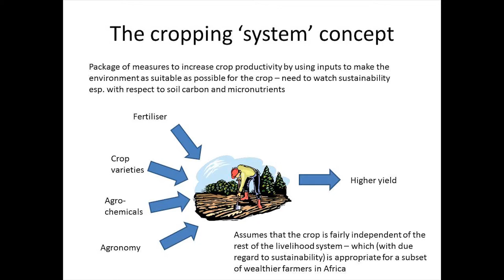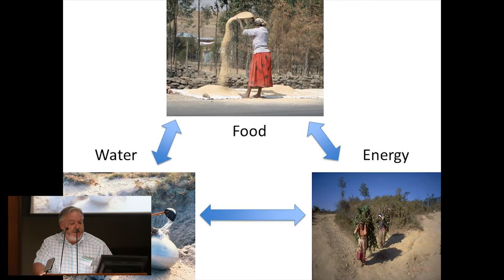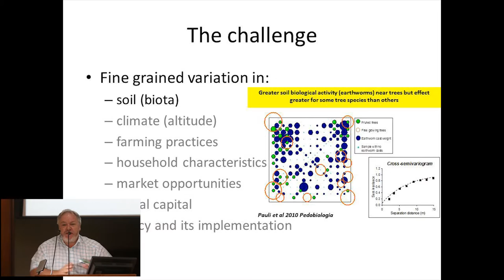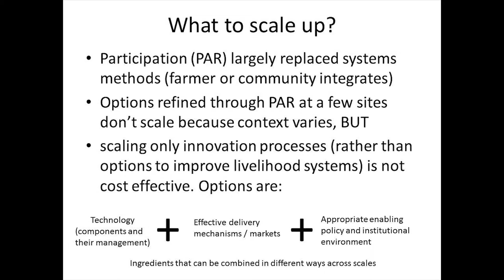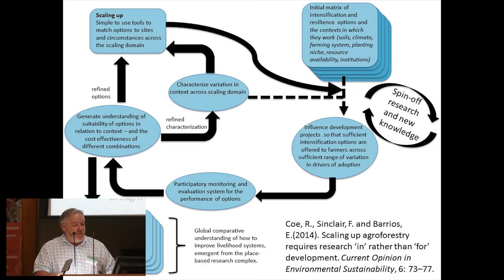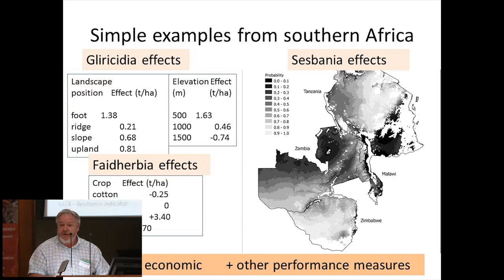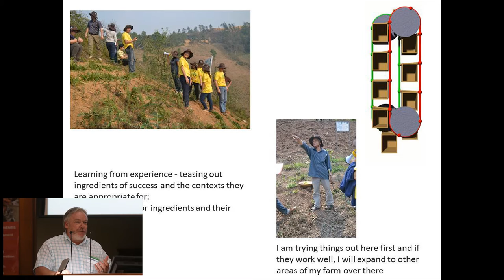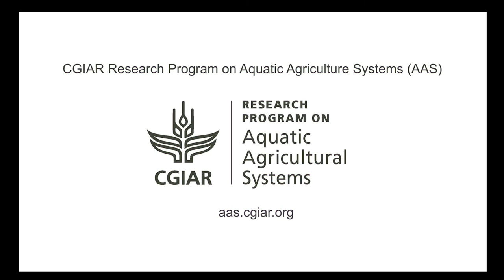Systems Research for Development - Fergus Sinclair, Leader Systems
In facilitating the emergence of a new paradigm for agriculture and forestry over the last four decades, World Agroforestry (ICRAF) has drawn on a vast body of local wisdom and traditional knowledge from all over the planet. There are numerous examples of traditional farming communities cultivating tree species in intimate combination with agricultural crops to create a healthy, harmonious symbiosis.